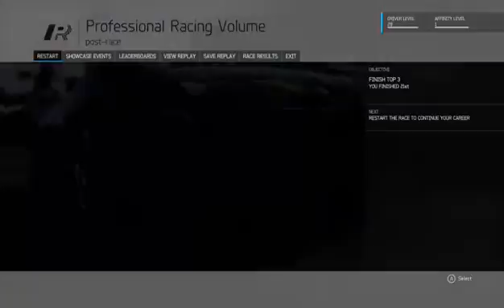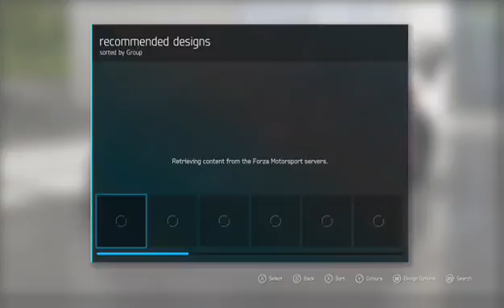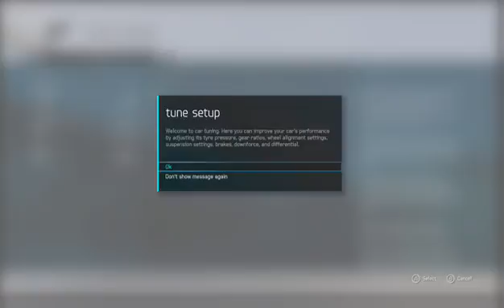Driving on a sunny afternoon